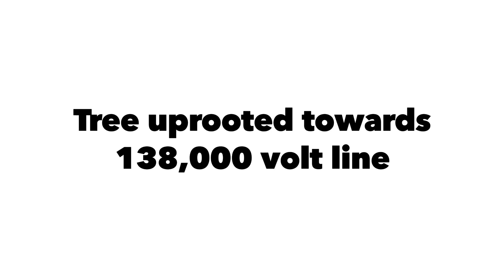Tree uprooted next to 138,000 volt line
A step by step look at removing compromised trees when there is no room for error next to a high voltage transmission line